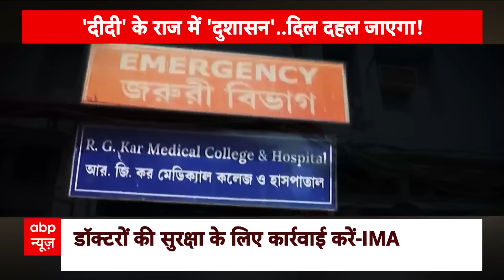Kolkata Death Case : डॉक्टर बेटी से दरिंदगी की जांच अबतक कहां पहुंची ? । Mamata Banerjee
मार्टिन लूथर किंग ने कहा था कि कहीं भी अन्याय होना हर जगह न्याय के लिए खतरा है..क्या वाकई ऐसा है.. और अगर है तो कोलकाता की निर्भया को न्याय मिलना ही चाहिए..इसीलिए सीबीआई ने अपनी तफ्तीश तेज कर दी है...ताकि आठ और नौ अगस्त की रात का पूरा सच जल्द से जल्द सामने आ सके..सीबीआई की टीम मे आज फिर कॉलेज के प्रिंसिपल संदीप घोष से पूछताछ की..एक टीम आरोपी संजय रॉय के घर भी पहुंची..इस बीच कोलकाता पुलिस ने सीबीआई को एक डायरी भी सौंपी  हैं..सूत्रों के मुताबिक ये डायरी मृतका की लाश के पास से मिली थी...डायरी के कई पन्ने फटे हुए थे..लेडी डॉक्टर से दरिंदगी के मामले में सीबीआई पूरा सच सामने लाने की कोशिश कर रही है..लेकिन अब भी कई सवालों का जवाब मिलना बाकी है.. सबसे बड़ा सवाल ये है कि देश को झकझोर देने वाली वारदात के कितने गुनहगार हैं..कौज हिस्सेदार है.. और कौन जिम्मेदार हैं.. 9 अगस्त से लेकर 17 अगस्त तक की कड़ियों को सिलसिलेवार तरीके से बताती ये रिपोर्ट आपको जरूर देखनी चाहिए।